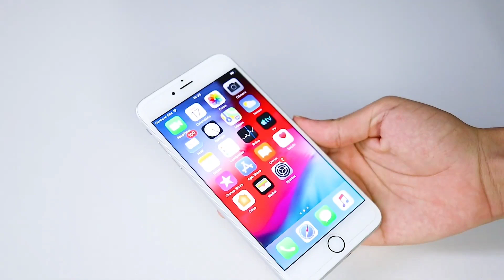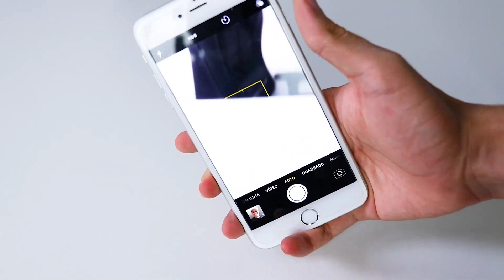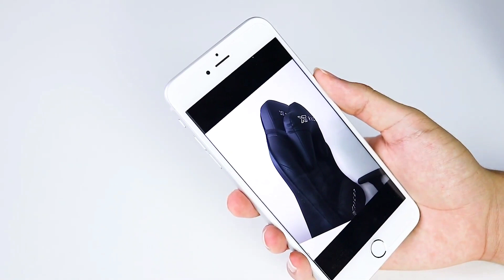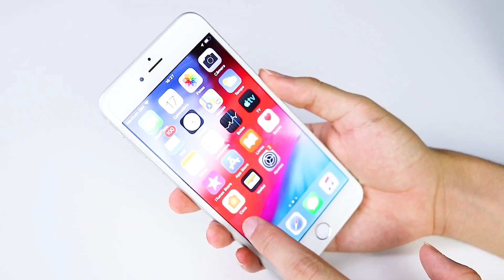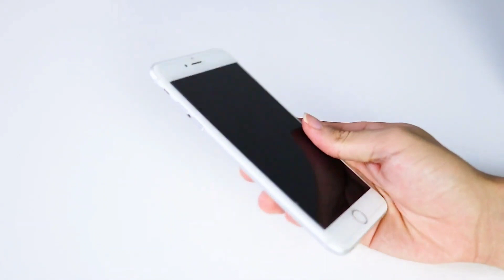IPHONE 6 PLUS - VALE A PENA EM 2022? 8 ANOS DE LANÇADO | ANÁLISE DETALHADA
Iphone 6 Plus, um dos Iphones mais buscados no mercado de usados. O Iphone 6 Plus foi lançado em 2014 e acaba ficando aquela dúvida, será se ainda vale a pena comprar o Iphone 6 Plus em 2022? No vídeo de hoje irei contar mais detalhes sobre o aparelho. Se você é novo aqui no TecDuos, não deixe de se inscrever para acompanhar as novidades. O que você achou do Iphone 6 Plus? Comente com o que você gostaria de saber sobre o aparelho.

💥 ENTRE EM NOSSOS GRUPOS DO TD OFERTAS 💥